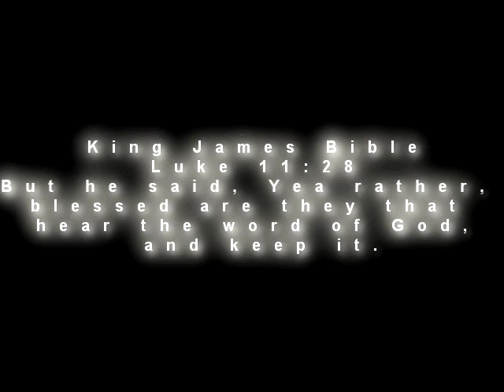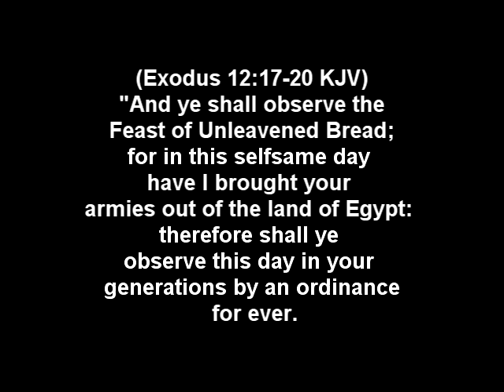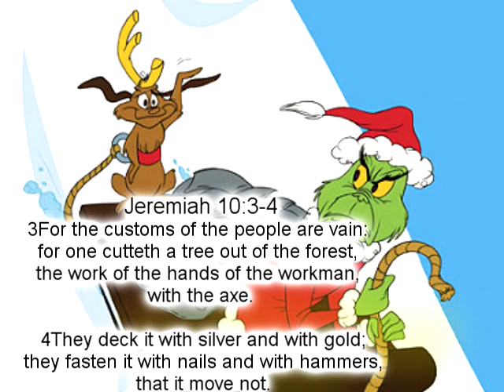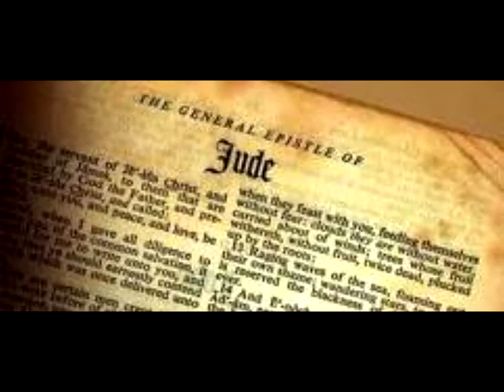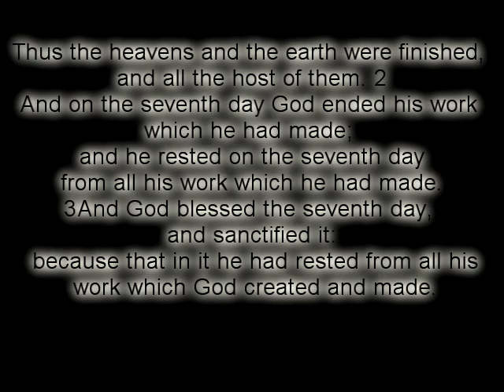PASTOR TONY SMITH TELLING IT LIKE IT IS James Harrell Music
James Harrell Music
LETTING PEOPLE KNOW THE TRUTH ,AND BE AWARE OF FALSE PROPHET